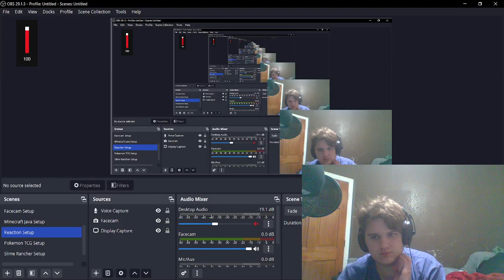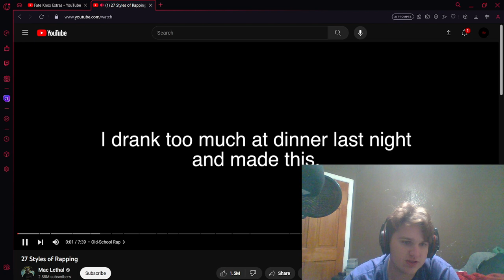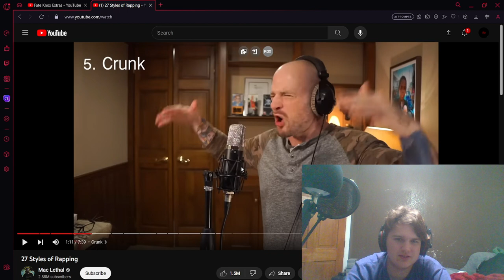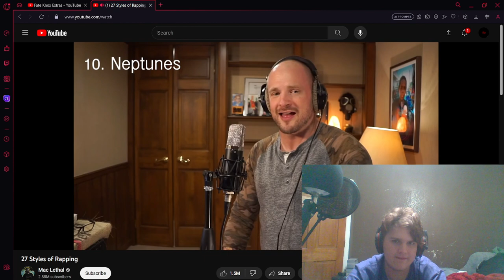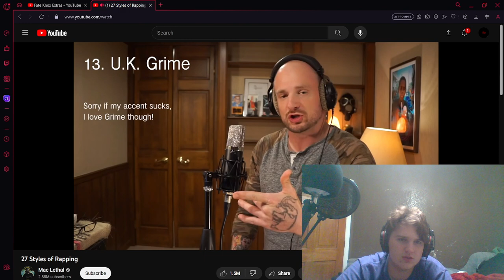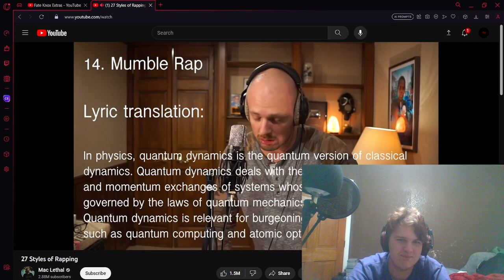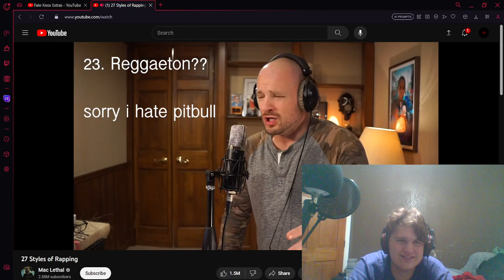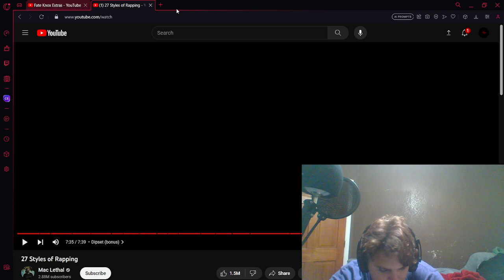Reacting To Mac Lethal - 27 Styles Of Rapping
In this video I will be reacting to Mac Lethal's 27 styles of rapping video.